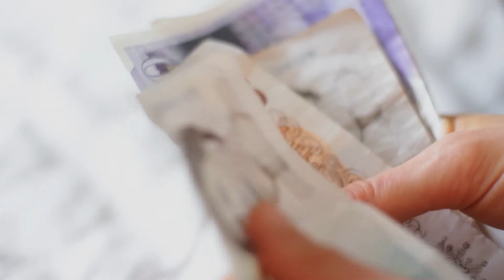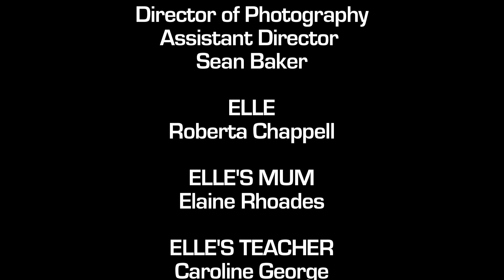ELLE [High Quality]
A Short Film following Elle; as a vulnerable college girl, she attempts to find some quick cash to help her mum with the bills, before their eviction.